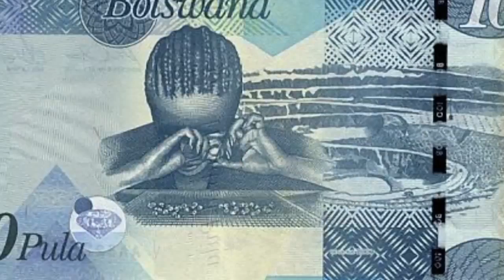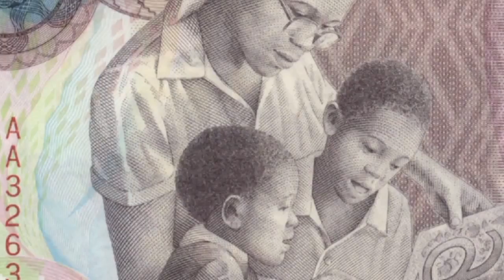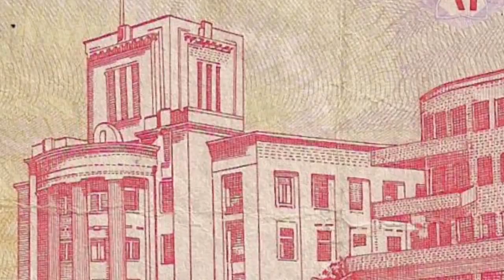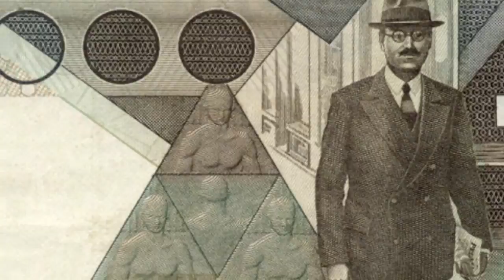Transforming Capital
Economics professor Costas Lapavitsas argues that a world after capitalism would see money and credit move from being instruments that reinforce inequality into tools for genuine public service. His argument is accompanied by animation from Central Saint Martins students Dimo Mezekliev and Aizhan Abdrakhmanova, using images from bank notes around the world.